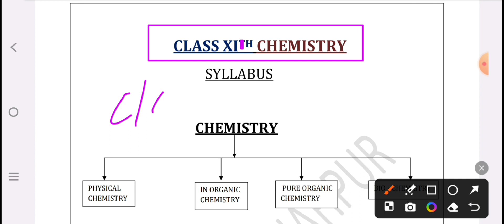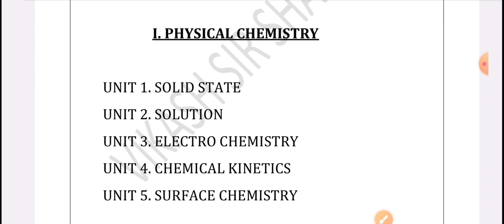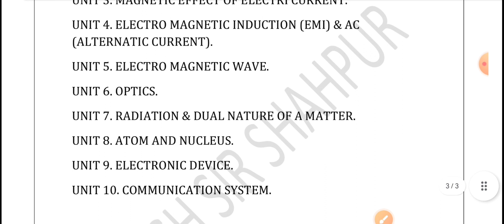chemistry class 12th old syllabus || jac class 12th physics 2020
chemistry class 12th syllabus || jac class 12th physics 2024-25 || physics and chemistry class 12th

chemistry class 12th syllabus, chemistry class 12th syllabus 2023, chemistry class 12th syllabus 2023-24, chemistry class 12th syllabus 2023-24 cbse

jac board class 12 chemistry syllabus 2023, jac board class 12 chemistry syllabus 2024, jac class 12 chemistry syllabus 2023-24